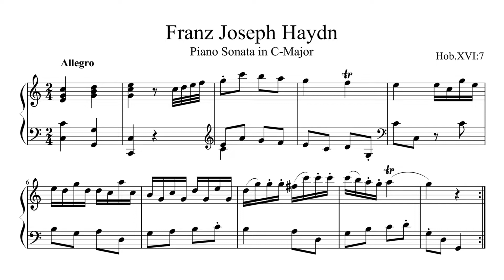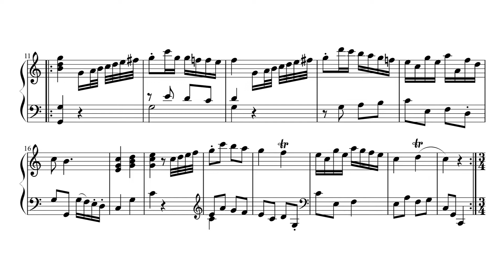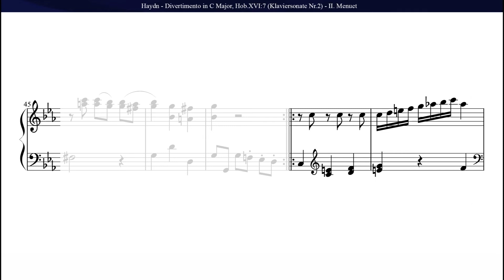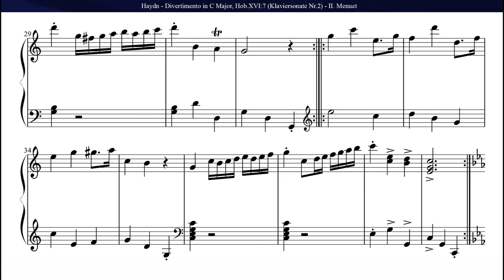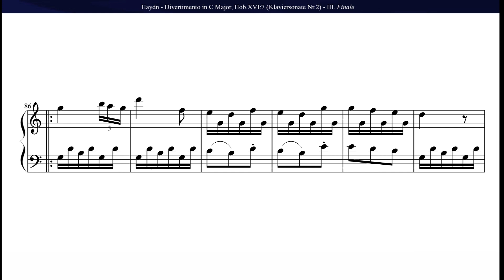Haydn: Piano Sonata (Divertimento) in C Major, Hob.XVI:7 (Klaviersonate Nr.2) (Complete)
Divertimento in C Major, Hob.XVI:7
(Partita)
(Klaviersonate Nr.2)

00:04 - I. Allegro moderato
01:12 - II. Menuet
03:38 - III. Finale

MIDI Performace on Acoustic Piano, S.Nicolosi